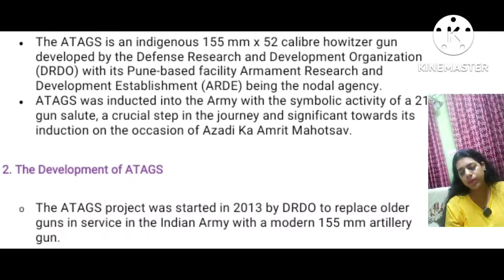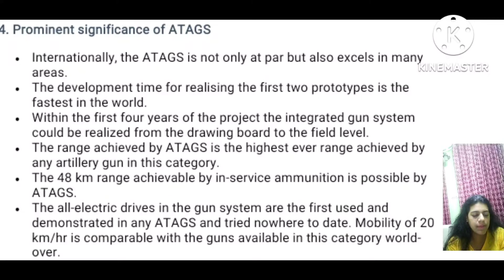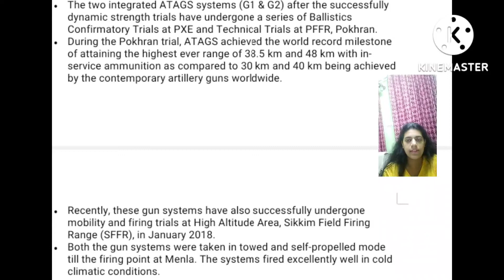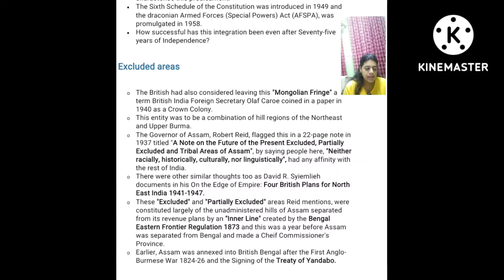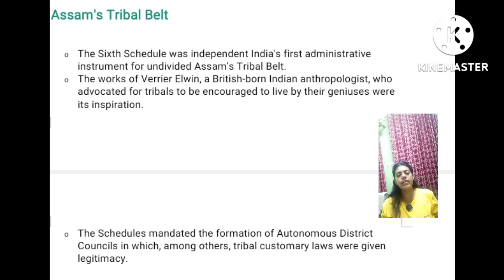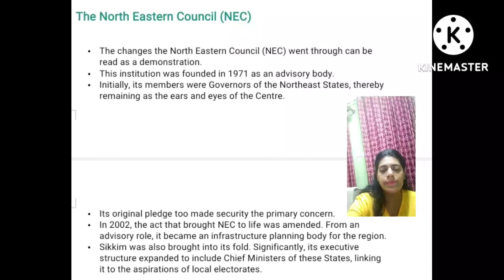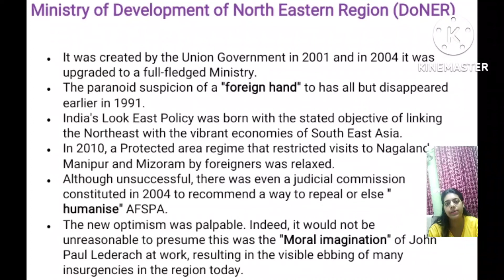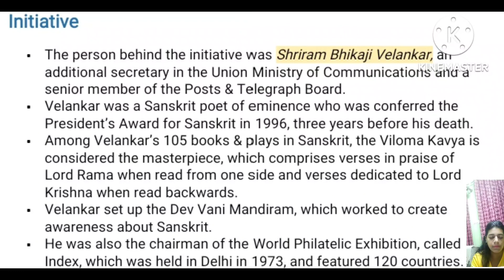Editorial Analysis 16 Aug 2022-ATAGS,Northeast Integration,PIN